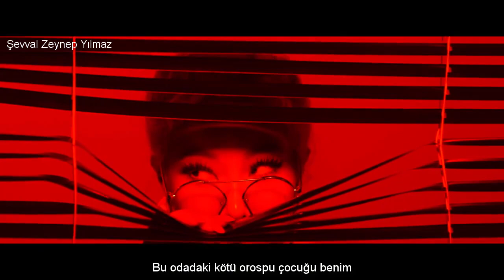[TÜRKÇE ALTYAZILI] Jessi – Gucci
Söz/ Jessi, Swings, Antonia Macklin Jr. `Anti pop`
Beste/ Antonia Macklin Jr. `Anti pop`, Stereotypes
Düzenleme/ Stereotypes